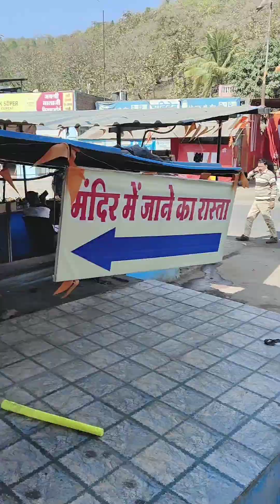vishva ka sab se bada shani navgrah mandir 🙏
aao mil ke darshan karen